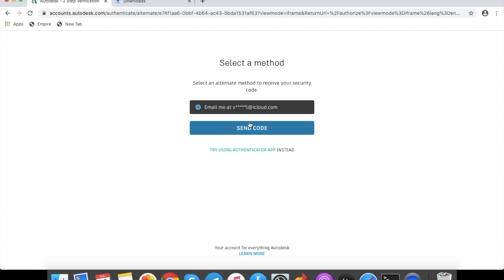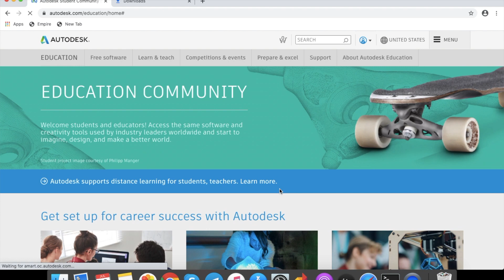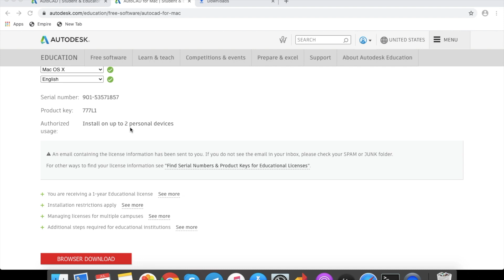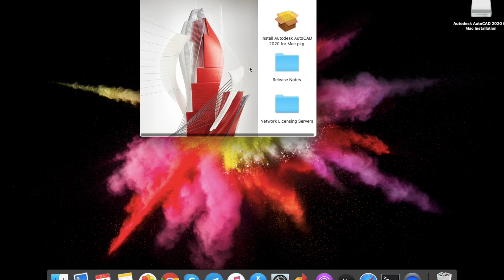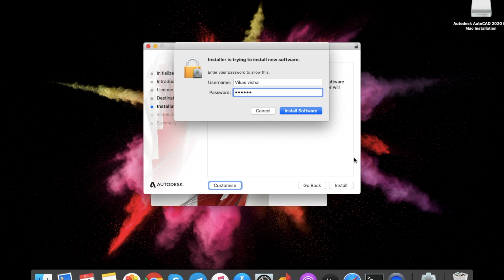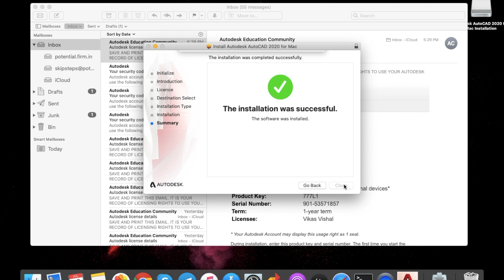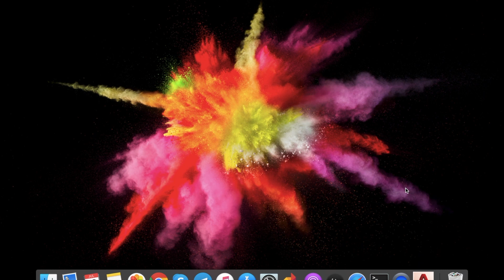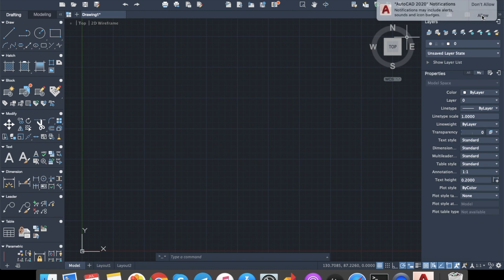MacTeller : AutoDesk AutoCAD on MacOS || Student Licence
Hi! Everyone I am Vishal, hope you like the video.

My upcoming content may based on productivity of Civil Engineering Software on Mac and great features.